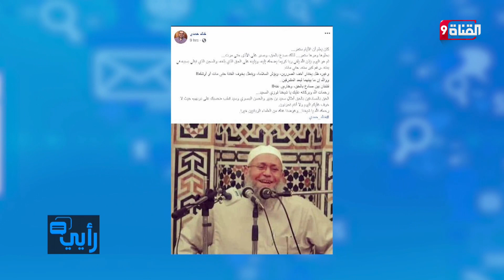وفاة الشيخ فوزي السعيد